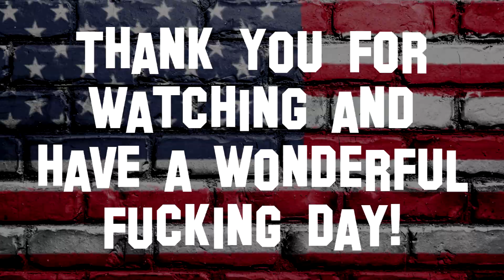Leftists Want to Destroy Creativity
"You can only write a story that you have had personal experience with." This idea is insane as it would render half of our current entertainment invalid. Any fantasy movie or historical movie or science fiction movie wouldn't be able to be made. Obviously this idea is stupid and you shouldn't buy into it. People write stories based on reality, sometimes, but most of the time, they use their imagination to create entire worlds and characters that don't actually exist.